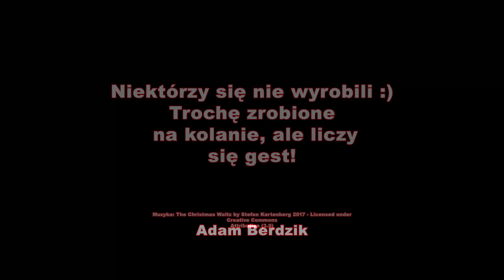Wesołych Świąt życzy Ekipa Ja,Rock! ♡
Trochę na pośpiechu, trochę na ostatnią chwile, trochę osób się nie wyrobiło... ale daliśmy radę. Wesołych Świąt Kochani! ♡

Jeżeli chcesz poprawić jakość naszych video, pamiętaj o robieniu oddshotów ze streamów jarockowców i podsyłaniu ich nam na przykład tutaj

Osoby uczestniczące w odcinku:
Montaż: BrodaTy
Streamerzy i YouTuberzy: Archon, BrodaTy, Niklaus, Bonkol, Seto, Yuuhi, Lempiank, Brunecia,  Jakub "Kromka" Górka, NieDaRadek, Rivid, SouShibo, Kycu, Łosiu, Mkrr3, Nexos, EmStarcraft, Bixente, Tips, CTSG.
Członkowie zarządu: Angelika Bławat, Michał Milejski, Adam Berdzik